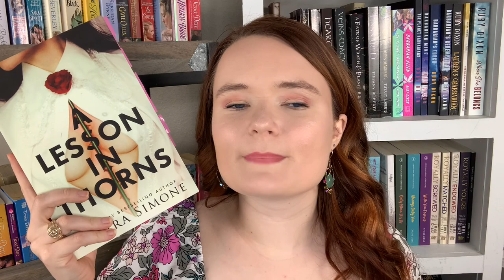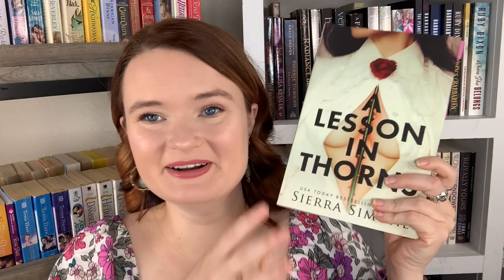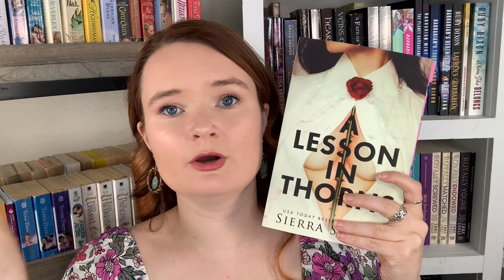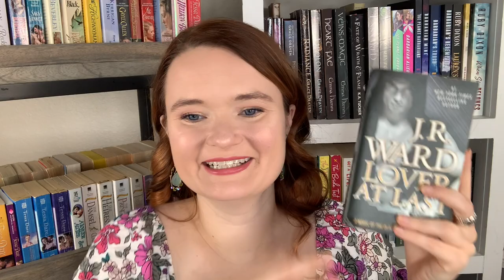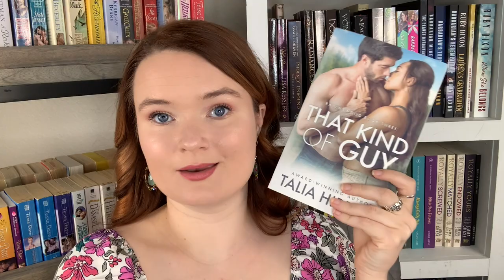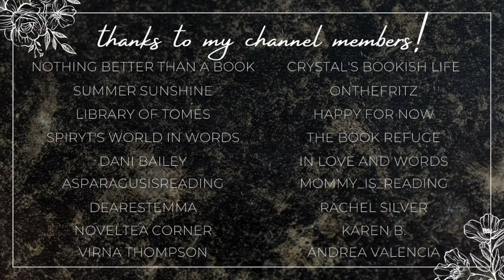lgbtq+ romance recommendations!!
Hi yall!!❤️Here we have some lgbtq+ romance recommendations!!
Please leave your recommendations in the comments!!

✨BOOKS MENTIONED✨
Wrong to Need You
A Lesson in Thorns
Lover at Last
It Takes Two to Tumble
Theirs For the Night
American Queen
That Kind of Guy
Bottle Rocket

✨VIDEOS MENTIONED✨

✨BOOKTUBERS MENTIONED✨

xoxo Ava💕